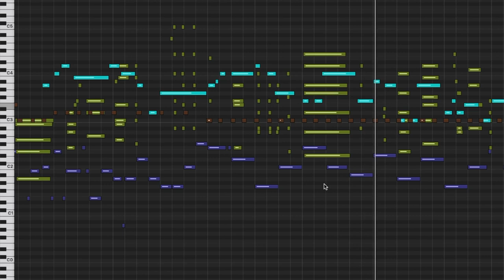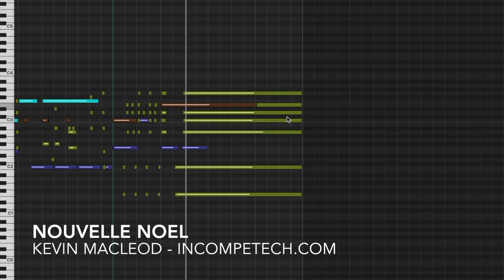Nouvelle Noel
I say! It is such a lovely brisk day! Aren't the horses lovely? I mean... look at all the horseness they have! They are scoring quite high on the horse-o-meters today! Nothing bovine on this street, Nay! ... ... ... Wait... I was trying to make a joke involving a horse's "neigh" combined with the archaic positive/negative usage of "nay". Then everything went wrong, and I said almost the opposite of the intention. So, without the joke: Picture a street where the only animals are the horsiest of horses... No cows or pigs. Okay, there are two dogs... but one of them is pretty small... and you can see a cat in one of the windows... but MOSTLY horses. If you added up the weights of all the non-horse, non-humans in the picture, they would weigh less than one horse.

ISRC: USUAN1700072

permaFAQ
software = Logic